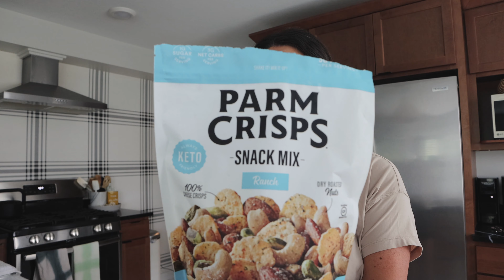WHAT I EAT IN A DAY // TRYING A TIKTOK TREND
In this video I show what I eat in a day!  I cook realistic, (mostly) healthy, and simple dishes!  Don't forget the snacks!  Hope you enjoy this eat with me video and try some of the meals of the day!